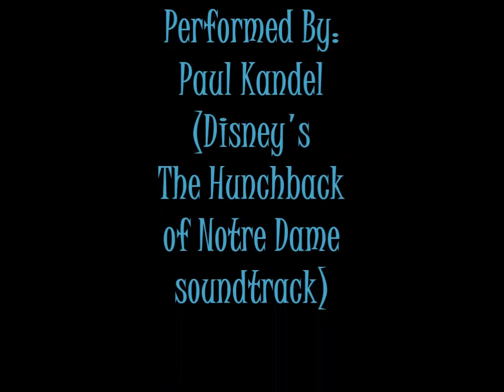Bello Nock montage - Topsy Turvy (Paul Kandel)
Montage for Bello Nock from America’s Got Talent season 12.

SONG: Topsy Turvy
PERFORMED BY: Paul Kandel

I started a "fan page" for my montages on facebook. Please take a look and "LIKE!"